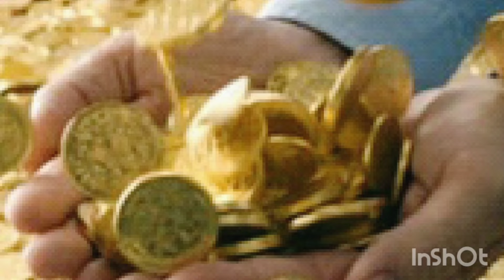పతనమైన పసిడి ధరలు: Today gold price in India 15/02/2024 | today gold rate in Hyderabad